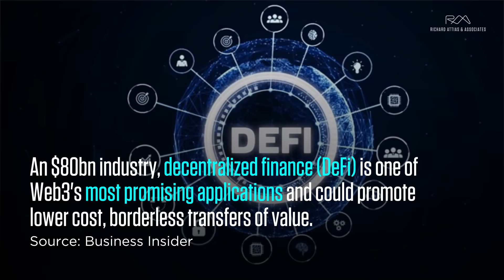Web3: The Decentralized Promises of Web 3.0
Decentralized… Blockchain enabled… A reinvigorated creative community… Web3 is promising to transform the Internet. In this new generation of the web, users will maintain and operate apps and services in exchange for crypto tokens, as opposed to our current web where control and ownership is centralized within big tech companies. Web3 might be slower – but its premise of decentralization is rapidly gaining traction. An $80bn industry, decentralized finance (DeFi) is one of Web 3.0’s most promising applications and could promote lower cost, borderless transfers of value. Web3 might be slower – but its premise of decentralization is rapidly gaining traction.